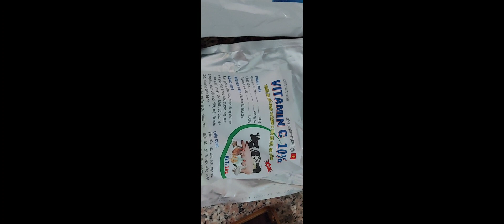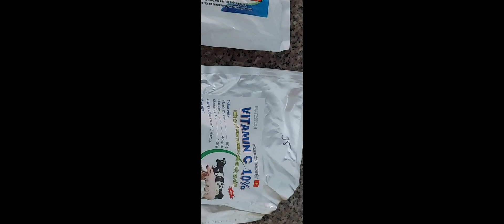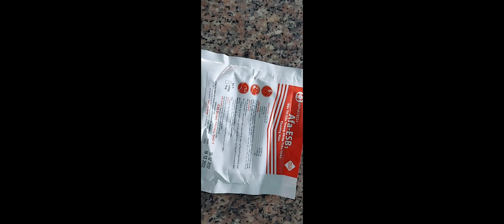kĩ thuật chăn sóc con gà nuôi nhốt. chia sẽ nhà vườn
mọi người có ý gì hay cùng nhau góp ý để dưới phần bình luận .
cảm ơn tất cả quý anh chị cô chú